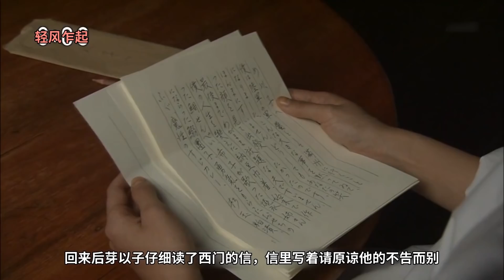大轰炸来袭，天才女孩边生孩子边背圆周率，效果奇好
130-133。天才女儿刚生完孩子 ，大轰炸就来了。一家人只好仓皇避难。